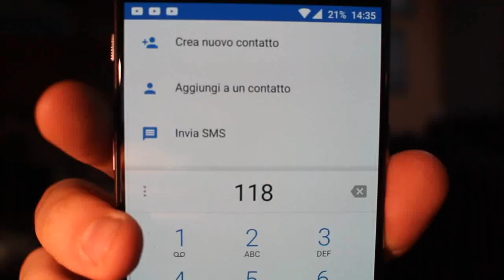LOLLO, BARCOLLO MA NON MOLLO - PARODIA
► Se il video ti è piaciuto, Condividilo con i tuoi amici su Whatsapp, Facebook, e chi più ne ha, più ne metta ;D